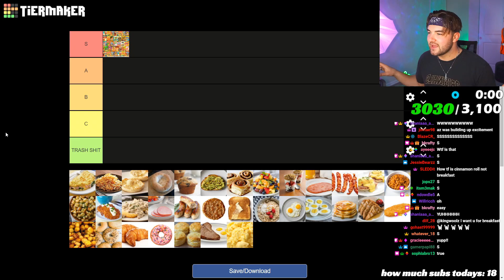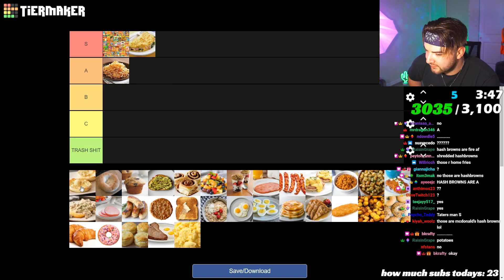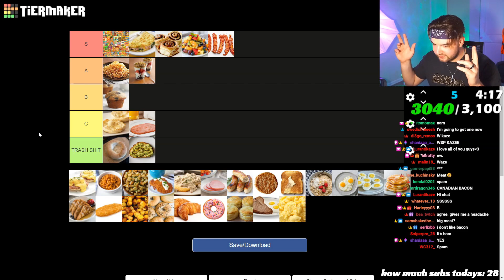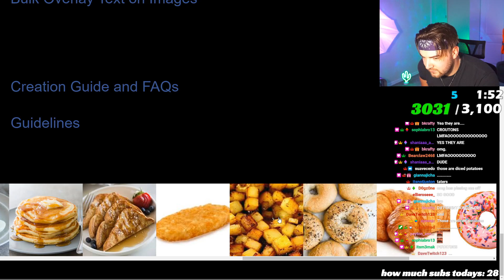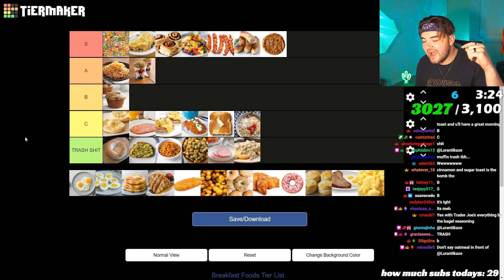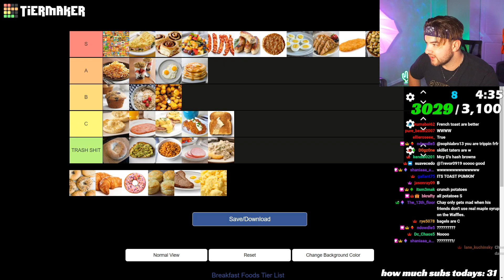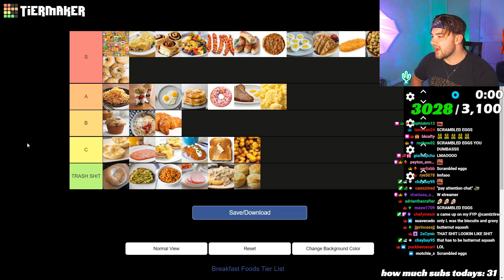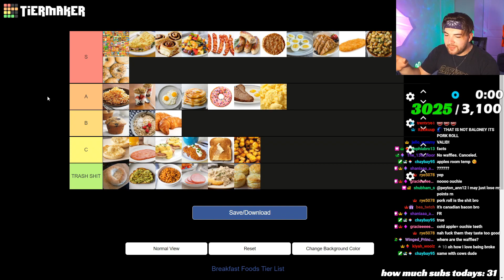KingWoolz Makes THE ULTIMATE BREAKFAST TIER LIST!! (Perfect List)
perfect list. nothing wrong..